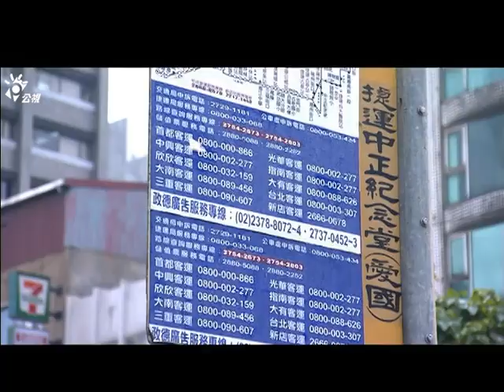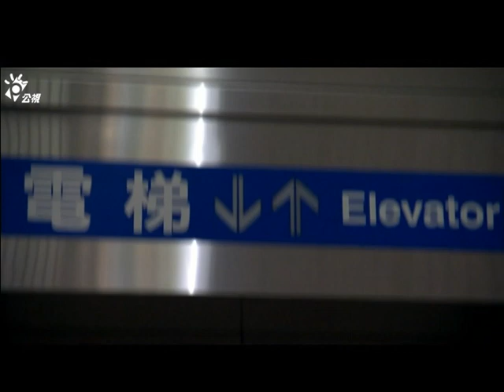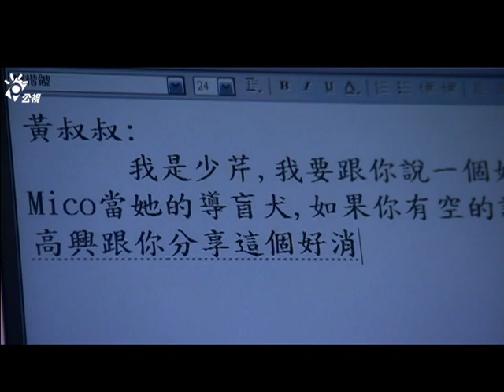【米可，GO！】李佳穎看不見又迷路 抱狗在路上崩潰大哭｜EP09 精華 | 李佳穎 莫子儀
一個如陽光般有著燦爛笑容、明亮雙眼的高中女學生，原本準備用像鳥兒飛翔一般的姿態來享受這個世界，卻在一次意外中，失去了雙眼，也失去了生存的意志。

和少萱同樣跌入深淵的還有少萱的家人。少萱的母親月美本來就很擔心少萱跟不是自己親生父親的黃明住在一起，會有得不到溫暖的感覺，所以特意地偏心少萱，此舉引起了少萱的同母異父姊姊少芹的反彈，以致於小時候感情如漆似膠的兩姊妹，長大了竟形同陌路。如今少萱又面臨失明的人生逆境，月美的情緒處在自責與幾近崩潰的狀態，跟丈夫黃明及女兒少芹之間的關係更為惡劣，而少萱的生父黃一峰卻又遲遲連絡不上更令她心急。

失明之前，少萱的初戀才剛萌芽，豈料失明之後初戀男友石原就準備與家人移民到國外唸書。石原一直對少萱失明的意外覺得跟自己有關而感到內疚，想在出國前跟少萱道歉，可是少萱怎麼樣都不肯見他，石原就這樣抱著遺憾離開，而少萱的初戀也隨之結束。